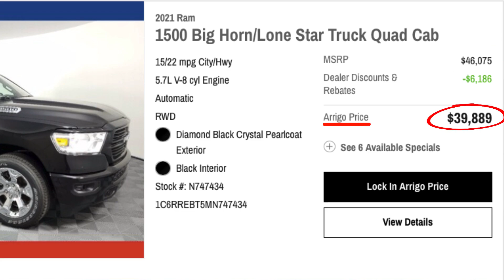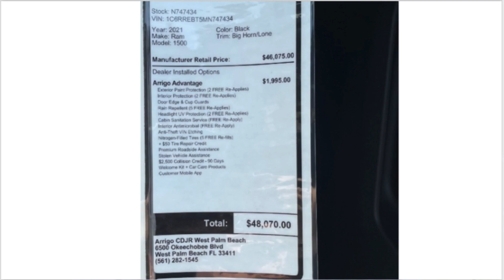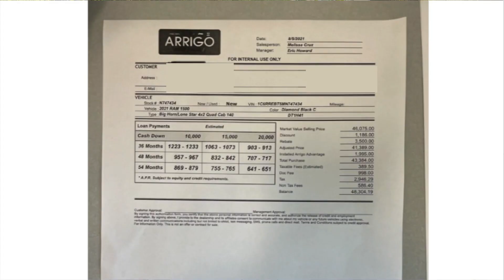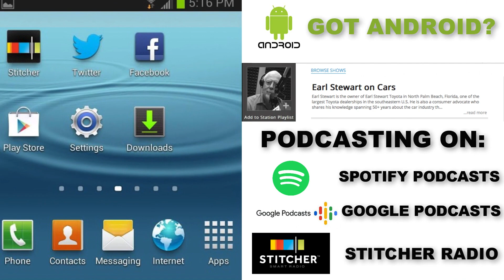Mystery Shopping Report: Arrigo CDJ West Palm Beach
Earl’s female mystery shopper, visits a local dealer, Arrigo CDJ, that is under new ownership, to see if they will honor their low online price for a new 2021 Dodge RAM 1500 pickup.

Watch the show's live stream every Saturday from 8am to 10am eastern time. or on this YouTube channel to watch the broadcast.

and follow Earl's tweets You can also send a text to Earl and his expert team during the live show at or submit feedback anonymously

You can listen to Earl and his team live every Saturday Morning from 8am to 10am eastern time, on the True Oldies Channel 95.9 FM & 106.9 FM ( (online STREAMEARLONCARS.COM). If you missed the show you can listen to the Earl Stewart on Cars podcast on Apple Podcasts, Stitcher Radio, Spotify Podcasts, or Google Podcasts.